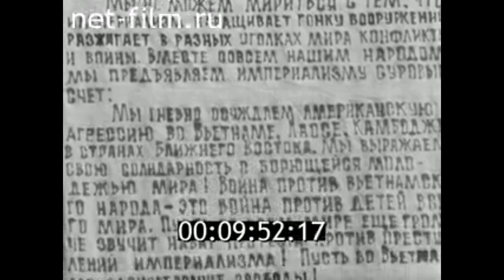1972г. Владимир. пионерский лагерь завода "Точмаш"